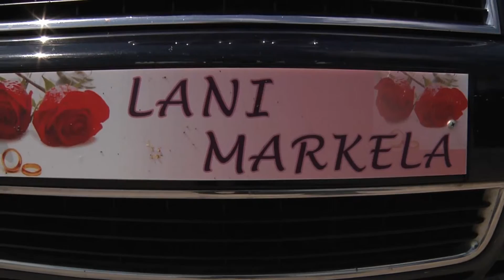Lani & Markella Wedding Intro Sunday 16.09.2012